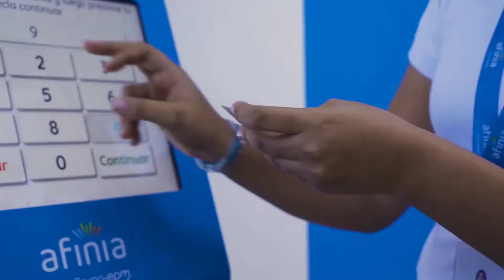Terror y balas en barrio de Cartagena